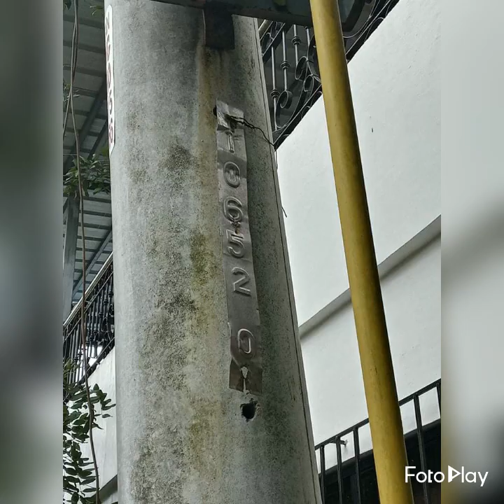PART 2 DREAM HOUSE UNDER CONSTRUCTION. n RENOVATION DONE.